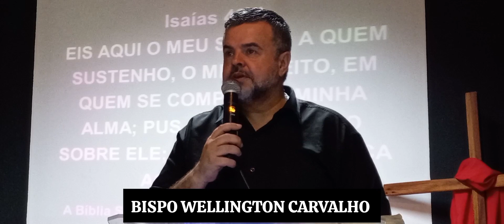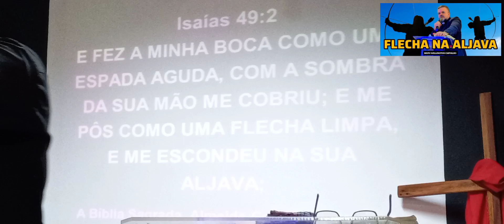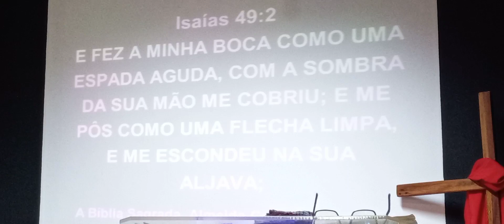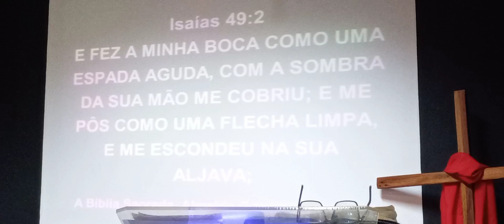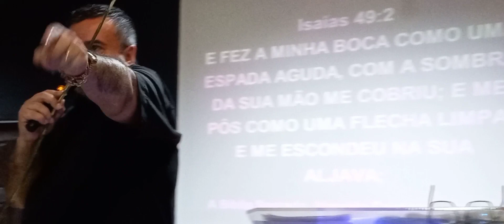FLECHA NA ALJAVA.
FLECHA NA MÃO DO ARQUEIRO
ELE FEZ  de minha boca uma espada afiada, na sombra de sua mão ele me escondeu; ele me tornou uma flecha polida e escondeu-me na sua aljava.” (Isaías 49:2)
As flechas antigamente eram feitas de madeira e tinham a ponta de algum tipo de metal. Elas não tinham a intenção de serem bonitas ou chamativas, apenas áprecisavam ser eficazes naquilo que elas foram formadas para fazer. Como a sociedade da época não era muito avançada na área de armamentos como hoje, as flechas eram bastante utilizadas quando se tratava de batalhas onde os alvos eram distantes, não existiam as potentes armas que temos nos dias atuais.
Os arqueiros daquela época deveriam ser bem especializados no uso das flechas, porém a destreza do arqueiro não seria suficiente se a flecha utilizada não fosse de boa qualidade. Mas o que definia a flecha ser de boa qualidade ou não?

Ser leve e não ter pesos;

Sua aerodinâmica precisaria ser eficaz para que nenhum vento forte pudesse desviá-la do caminho;

Sua ponta deveria estar sempre polida para que o alvo fosse acertado com facilidade;

O tipo de madeira da flecha não poderia ser flexível, caso contrário o alvo não seria atingido.

*A destreza do arqueiro não valeria de nada, se a flecha não apresentasse uma boa qualidade. *
Quando Davi fala que Deus o tornou uma flecha polida e o guardou dentro de sua aljava, é porque as flechas de boa qualidade eram guardadas na aljava para serem utilizadas. Flechas de má qualidade não seriam eficazes em acertar o alvo que o arqueiro gostaria de atingir, e ocuparia um espaço desnecessário na aljava.
Somos verdadeiramente flechas nas mãos de Deus, e uma flecha não é nada se não tiver à disposição do arqueiro.
Como flechas nas mãos do arqueiro nós temos alvos a serem alcançados.
Como flechas, devemos nos permitir sermos moldados para que venhamos a estar com uma qualidade maior e, com isso, atingirmos com mais rapidez o alvo desejado por Deus. Deus como um bom arqueiro está pronto para lhe lançar, mas será que você tem sido uma boa flecha na aljava do Senhor, ou você não tem permitido esse molde, por Deus, acontecer?
Muitas das vezes uma sujeira ou um peso na nossa flecha tem uma grande parcela de culpa de Satanás, mas existem pesos desnecessários em nossa flecha que Satanás não tem culpa de nada. Existem muitas frustrações, culpas, remorsos (…) que podem te deixar uma flecha suja e pesada, e você não será lançado(a) dessa forma. Mas que bom que a Palavra de Deus nos garante isso:
“Mas aqueles que esperam no Senhor renovam as suas forças. Voam alto como águias; correm e não ficam exaustos, andam e não se cansam.” (Isaías 40:31)
Espere sempre no Senhor, e se permita ser moldado(a) por Ele. Seja uma flecha polida nas mãos do arqueiro, e chegue com mais precisão e rapidez no alvo planejado por Ele. Tudo isso depende de você!